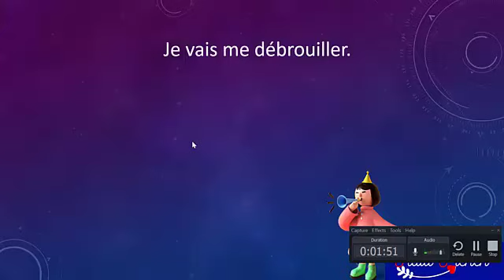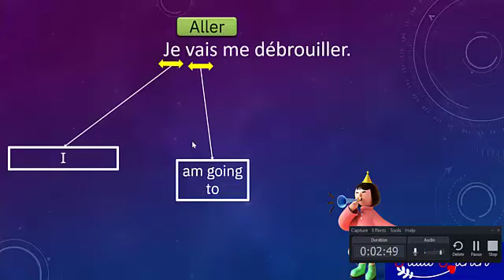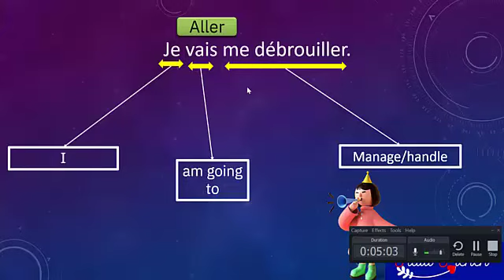Effective technique for learning French: One line a Day- Ep 13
Learn, understand and never forget